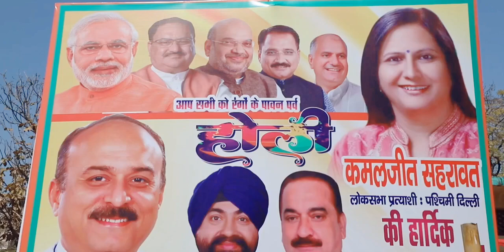Montu mast Punjabi pop singer Live performance media coverage holi festival janak Puri